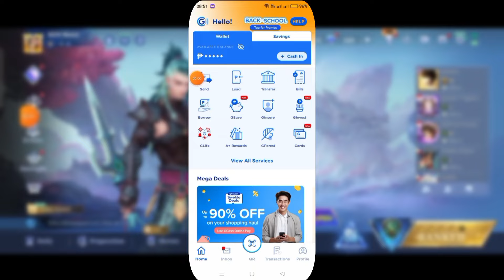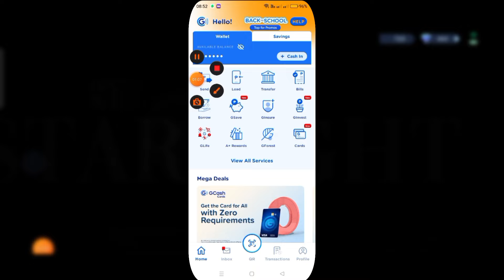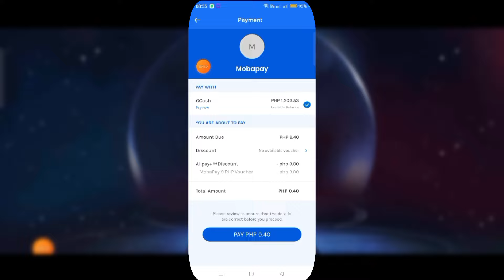PINAKAMURANG ML dias recharge tutorial 2024, paano makadiscount sa mobapay - mas mura pa sa codashop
recharge diamonds in mobile legends not codashop 2023,
recharge diamonds in mobile legends using gcash,
recharge diamonds in mobile legends app,
recharge basic diamonds and get rewards,
bigo recharge diamonds,
Mobile legends bang bang
Pinaka Mura na Diamonds
Smart Sun Globe TM Prepaid Load,
paano mag recharge sa ml,
saan pwede mag recharge ng diamond sa ml,
codashop nagmahal,
murang diamond sa ml,
murang recharge sa ml 2023,
recharge diamonds in mobile legends,
ml recharge using load,
san pa pwede mag top up sa ml,
how to recharge diamond in mobile legends,
pano mag recharge sa ml,
razer gold,
recharge ml diamond not codashop,
top up ml not using codashop,
jollymax mlbb,
ml dias recharge,
where to recharge diamonds in mobile legends,
recharge ml,
best recharge app for ml,
where to top up dias in ml,
how to top up in mobile legends 2023,
ml diamond recharge,
codm top up bd,
codm top up codashop gcash,
codm top up cheap,
codm top up codashop 2021,
codm top up cp,
codm top up codes,
codm garena top up cp,
cheapest codm top up,
codm direct top up,
cara top up cp codm di codashop,
cara top up cp codm di codashop malaysia,
cara top up codm di codashop,
cara top up codm di unipin,
cara top up cp codm di shopee,
cara top up cp codm di dunia games,
codm top up error,
codm top up event,
codm top up facebook account,
codm top up facebook,
codm top up free,
top up for codm,
best top up for codm,
codm top up gamer,
codm top up globe,
codm top up garena,
codm top up global,
codm top up razer gold,
codm top up india,
codm top up load,
codm top up low price,
codm top up load smart,
codm top up using smart load,
codm top up murah,
codm top up malaysia,
codm murang top up,
top up codm murah,
cara top up codm malaysia,
cara top up cp codm murah,
milyhya codm top up,
codm top up nepal,
codm top up ph,
codm top up 10 pesos,
top up codm google play,
codm battle pass top up,
paymaya top up codm,
codm top up smart,
codm top up smart unavailable,
codm top up shells,
top up sa codm,
codm shop top up,
codm top up tax,
codm top up tnt,
codm top up using load tnt,
codm how to top up,
tutorial top up codm,
tempat top up codm termurah,
tempat top up codm,
codm top up using codashop,
codm top up unavailable,
codm top up unipin,
codm top up website,
top up 1 cp codm,
cara top up 1 cp codm,
codm top up 260